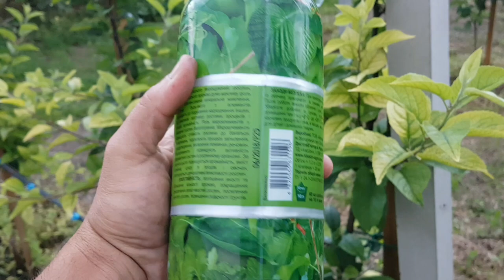Лучший способ от хлороза | Чем лечить хлороз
Основные причины хлороза -
это большой дефицит питательных веществ особенно такого элемента как железо.
Очень обильные осадки и переувлажнение почвы.
Почва с щелочной реакцией (8pH)